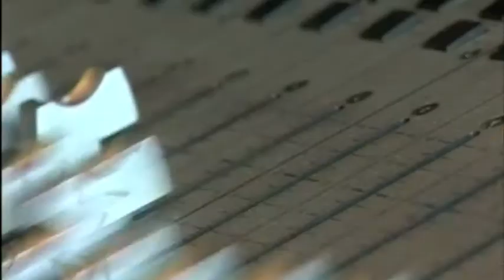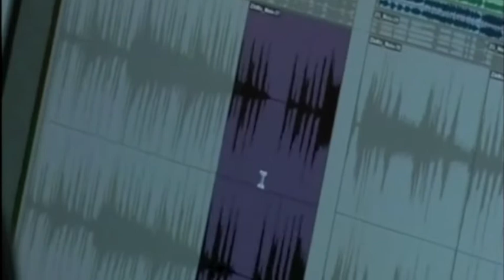50 degre nord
Pierre Gillet musique dessins animés

Dame Blanche